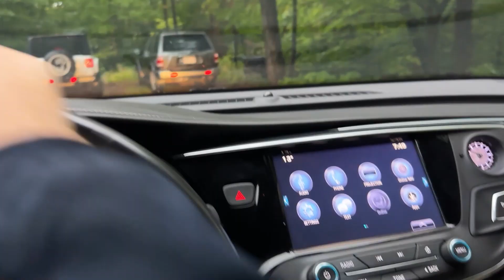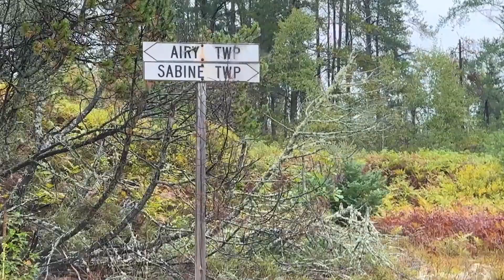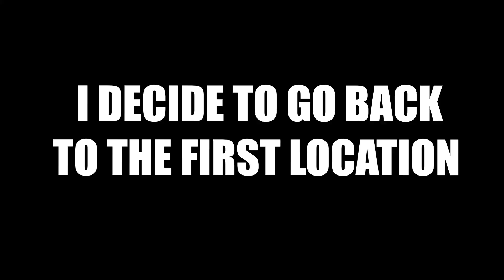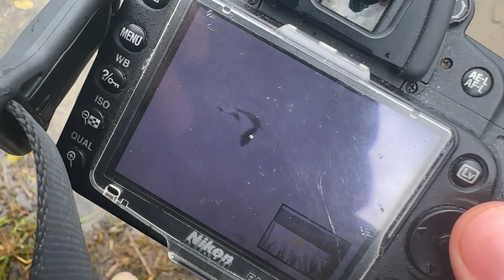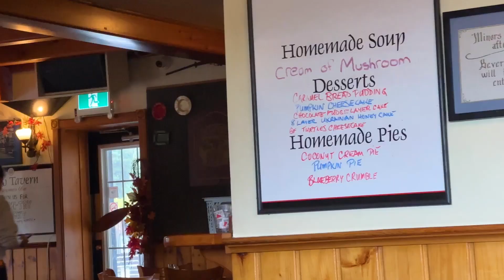Searching For The Elusive SABINES GULL - A Day In Eight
In this episode i go looking for a Sabines Gull in Renfrew county on Lake Dore. Sabines are artic breeders and only wander into inland in migration making them quite rare here. It was a long tough day but perseverance and pertinence lead to an exciting experience with the bird.